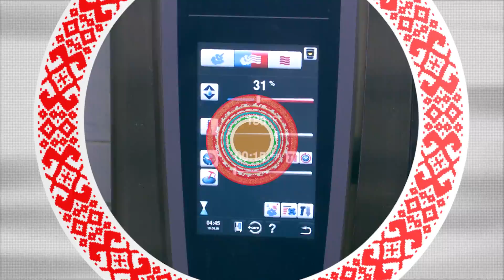«Народы России» Выпуск #50